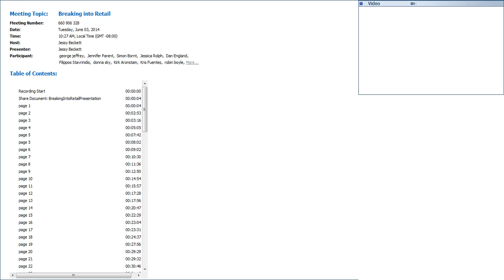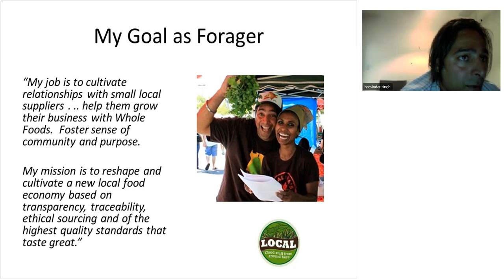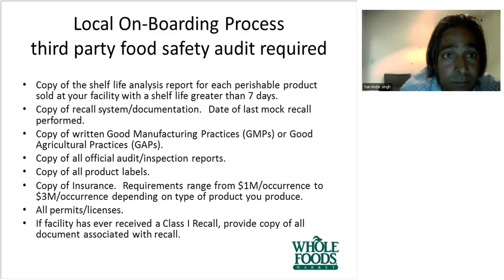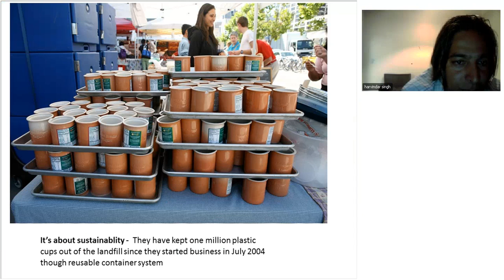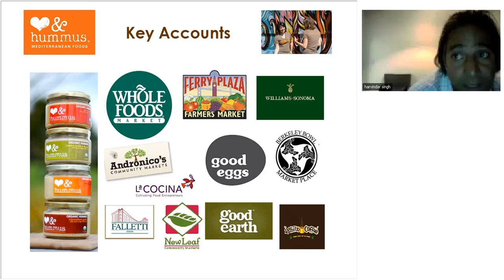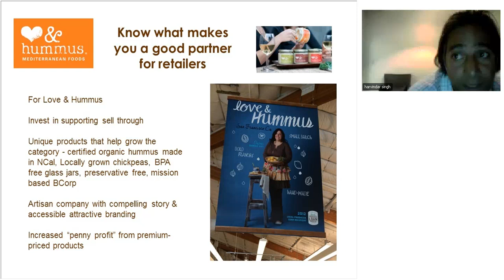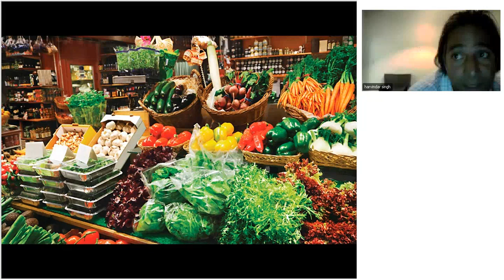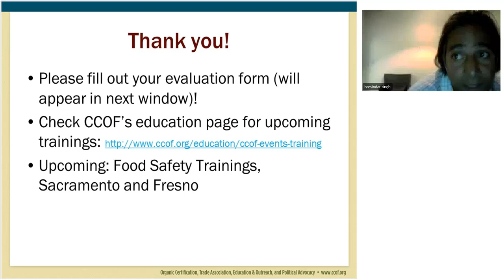Breaking into Retail — CCOF Foundation Webinar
Looking to get your product into retail markets? Not sure how to do so? Join the CCOF Foundation, Donna Sky of the Love & Hummus Company, Jessica Rolph of Happy Family, and Harvindar Singh of Whole Foods Market. Learn innovative strategies for getting your product on shelves and hear a buyer’s perspective on what he looks for when purchasing products for Whole Foods Market. Gain new insight in marketing, packaging, relationship building, and achieving your goals of getting into retail!

This webinar recording was based on current information at the date of recording (6/3/2014). Some content may become out of date with time. Always refer directly to current organic, food safety, and other regulations and guidance relevant to your operation to ensure compliance.